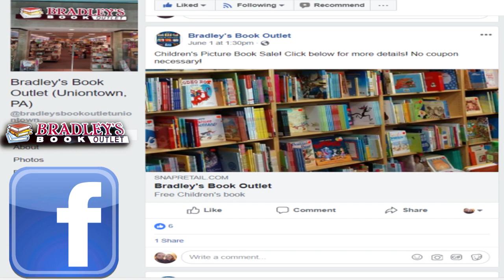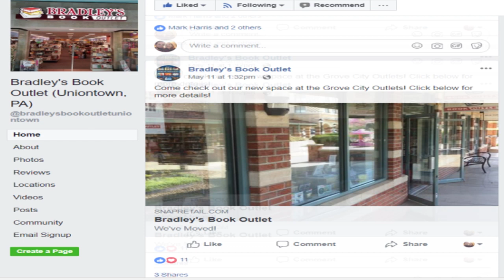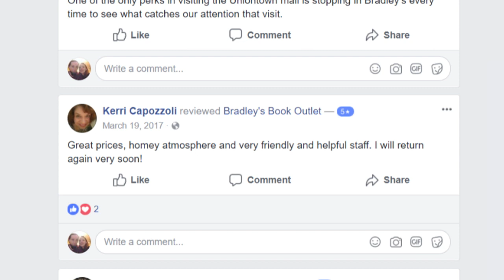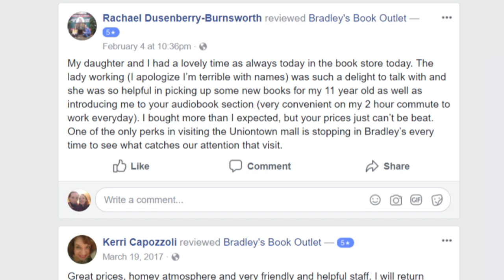Bradley's In Store Advertisements July 2019